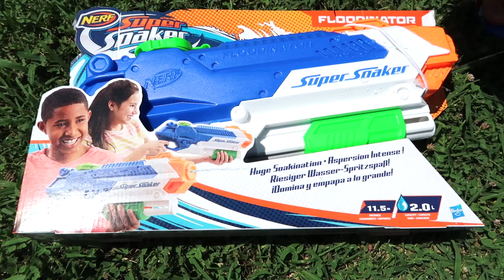BATAILLE DE NERF SUPER SOAKER au bord de la Piscine - Nerf Super Soaker War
Swan et Néo testent les nouveaux pistolets à eau Nerf Super Soaker  et s'affrontent dans une petite bataille au bord de la piscine :)

Les Nerfs viennent de